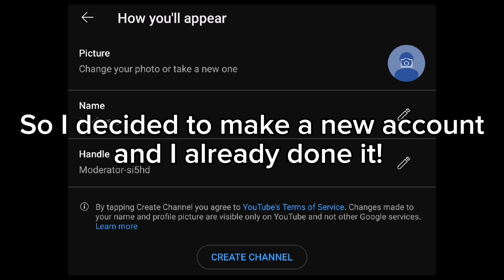Hi, this is BrutalCarCrash59 second channel!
I woke up at 2 AM and I noticed that my channel is gone. It's so sad..

So I decided to make a new account!
"Welcome to the BrutalCarCrash59 2nd CH!"